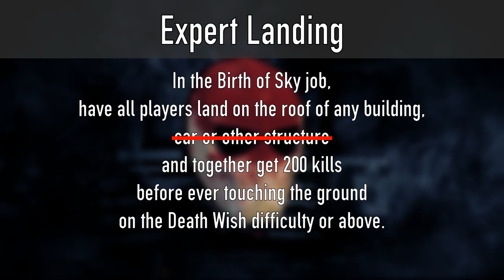Expert Landing Achievement [Payday 2]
Land like an expert in the car shop, then idle away for the achievement! Credits to Fearless for providing instructions on getting to the car shop!

[Time-stamps]
0:00 - Intro
0:09 - Requirements
0:59 - Warehouse/Diner/Car Shop
1:58 - Setup
2:41 - Thank You!
3:16 - Build
3:43 - Diner Gameplay
13:40 - Car Shop Gameplay

Tictactictac . brainmanager .

Thank you my Twitch subs!
. brainmanager . skeeght . Gynovin . DillingerTheMessiah . SunnyFlower5 . MrSharpCLAW .